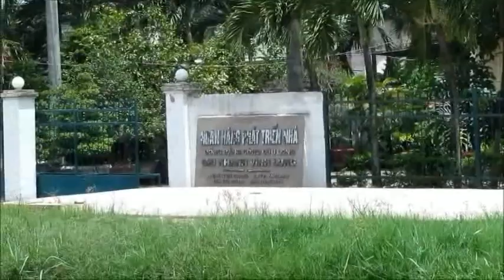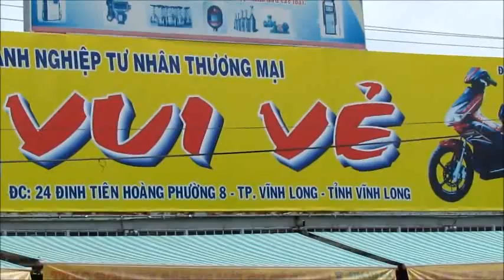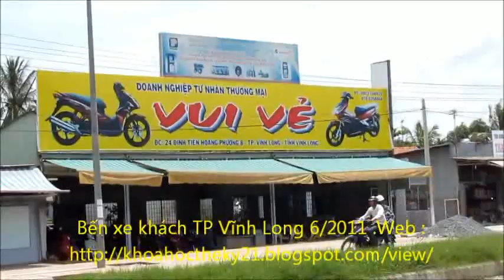THANH PHO VINH LONG 4p02``so1